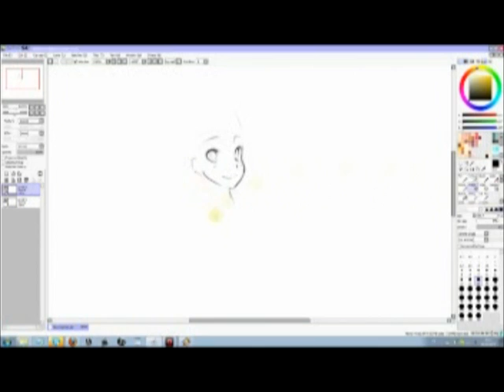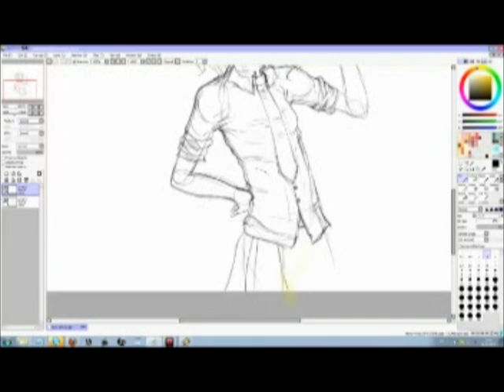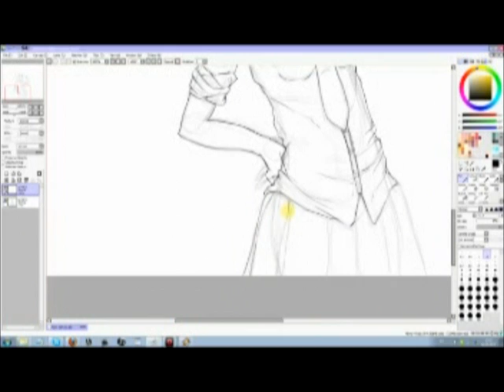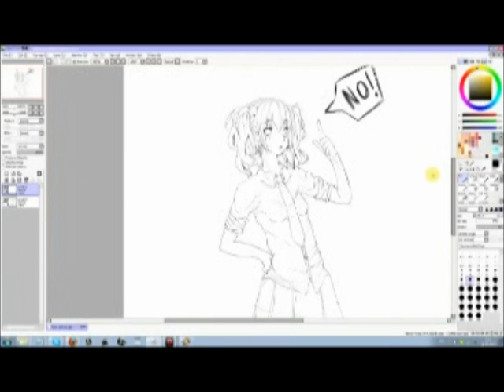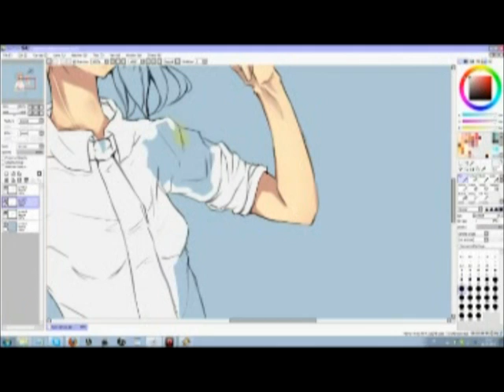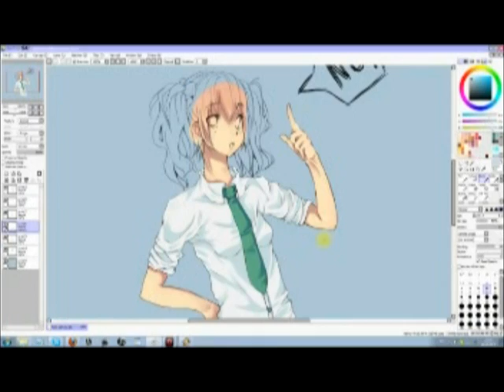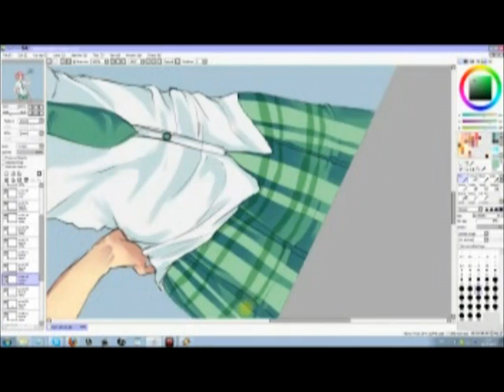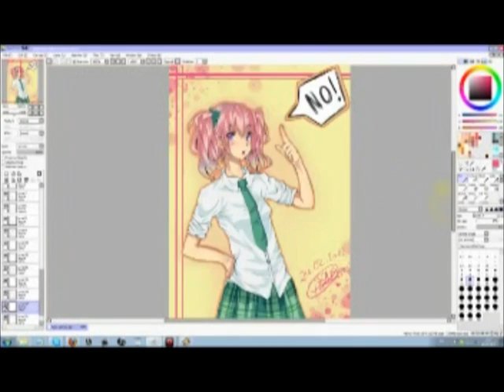Fastpaint Kotomi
Hura Das Video war zu lang also musste ich es nochmal verschnellern xD
sorry für die F*ck quali...

Das bild ist beim Streamen endstanden ^^
Ich mache demnächst nocheinen Livestream. Wann der starten wird weiß ich noch nicht
aber ich sag auf jedenfall bescheid ^^

Ich habe 2 stunden und 44 min gebraucht

Ach ja die Songs:

1. Super World - by IA (V3)
2. Ama no jaku - GUMI (V3)
3. Ura-Omote Lovers - COVER by Rin & Len Kagamine original by Hatsune Miku